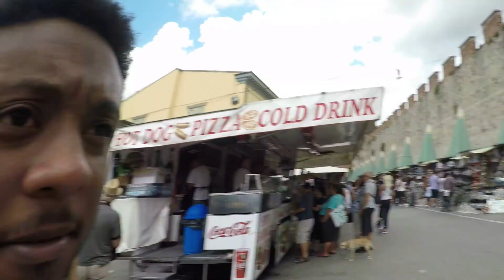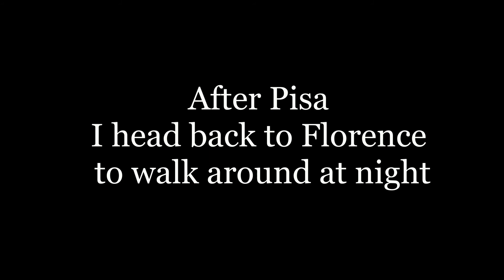Taking It Easy in Pisa!!!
Sony RX100 M5 & Gear
Sony Rx100 M5
Screen Protector
Extra Battery

GoPro Hero 5 & Gear
GoPro Hero 5
Dual Battery Charger
3-Way Grip

Travel Bag
Osprey Fairpoint 70